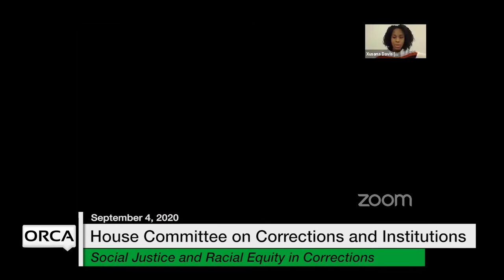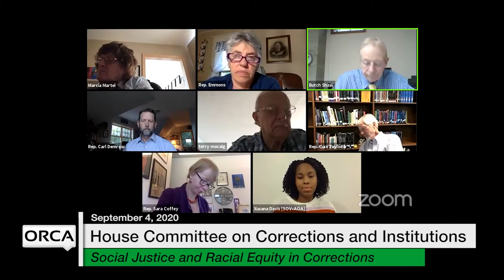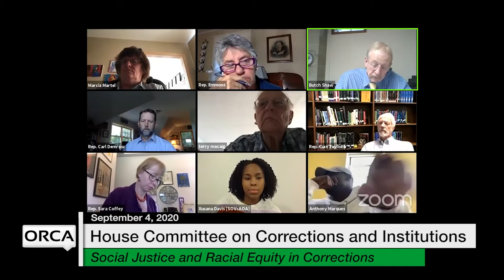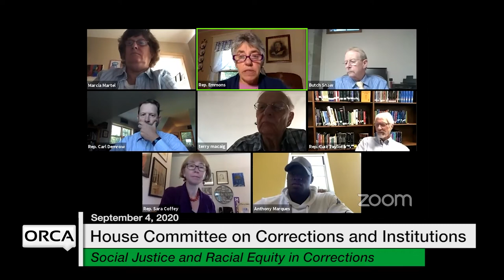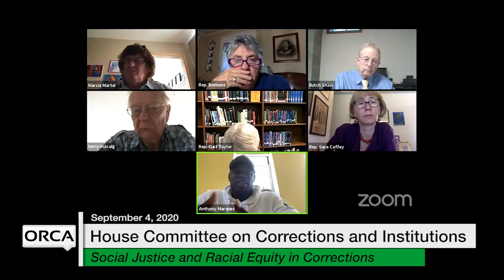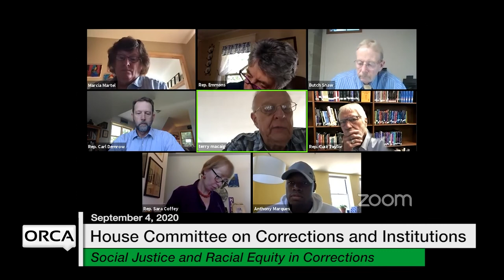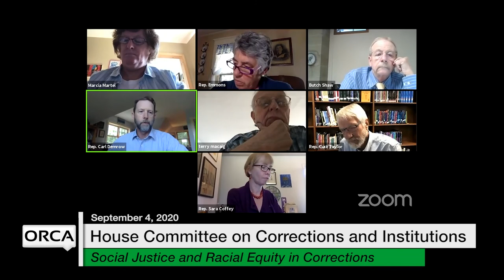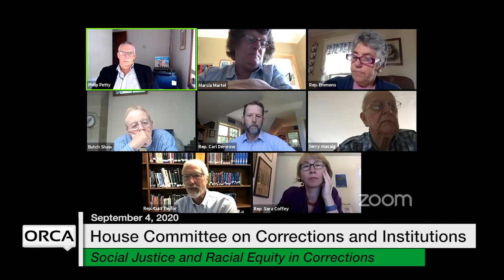Vermont State House - Social Justice and Racial Equity in Corrections 9/4/2020